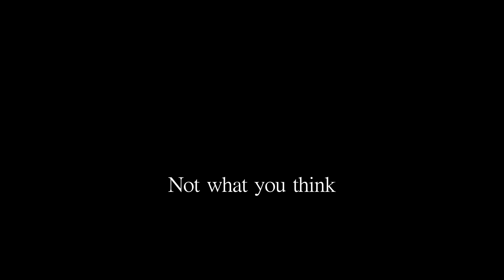The Royal Ballet. Not What You Think.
A look at what the world renowned Royal Ballet actually do!